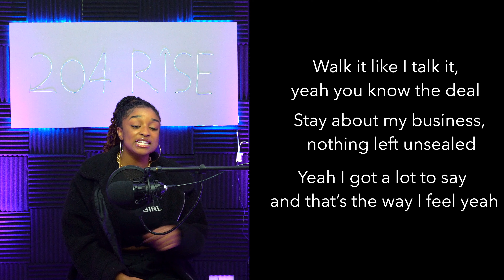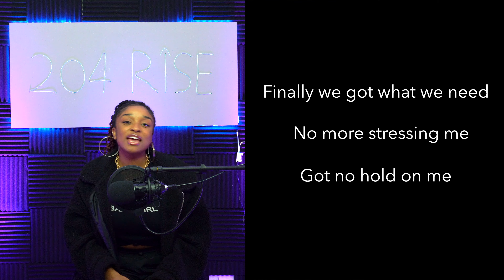Trish Breaks Down "Flawless" | 204 Rise Decypher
Welcome to the first ever 204 Rise Decypher! On our first episode of Decypher, we have Trish break down her new song "Flawless." Trish is an upcoming artist here in Winnipeg Manitoba and has been gaining recognition in the music industry. Make sure to check out the podcast where we learn where she got her music ideas from, mentors, and much more!

*These episodes were shot before Covid19 restrictions were enforced, in Winnipeg Manitoba. All precautions were taken before, in-between and after the shoot.

‣ ⛏️Coming soon... ⛏️

🎧 Listen to the uncut/full version on Spotify & Apple Podcast! 🎧

📻 Listen to us on the Radio! 📻